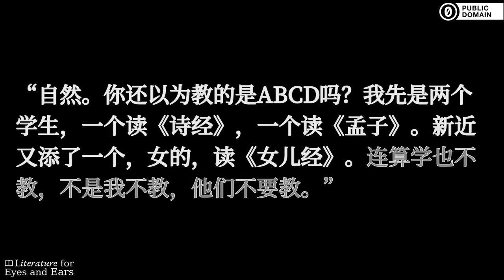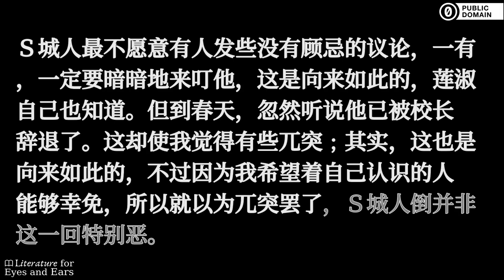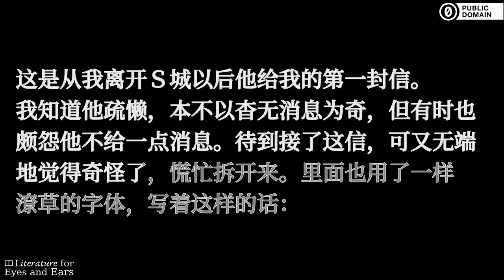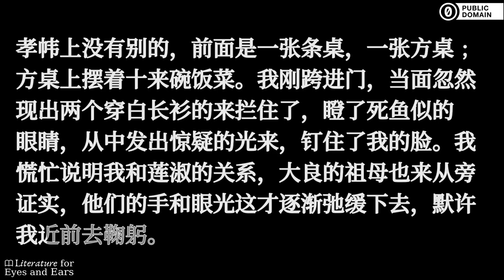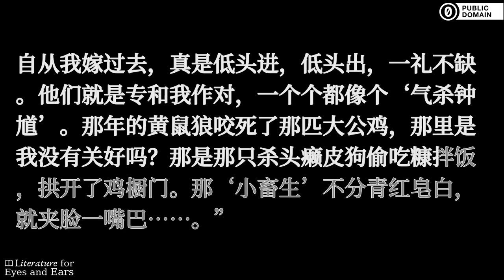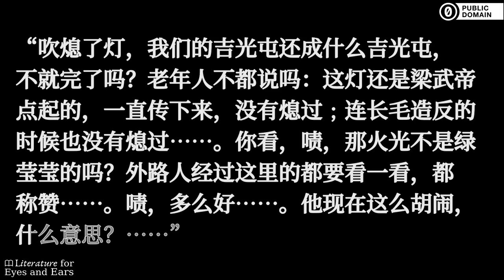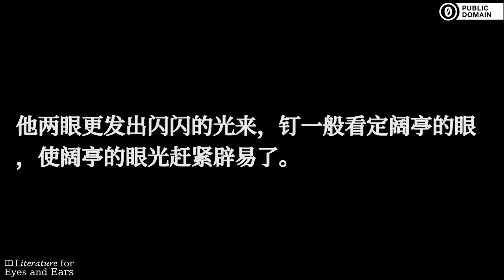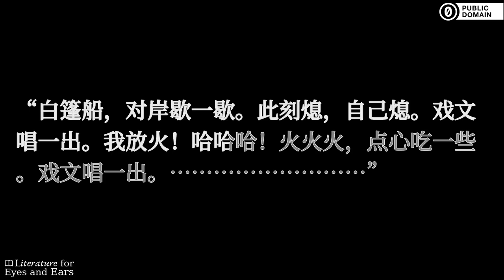徬徨 by 鲁迅 | Simplified Mandarin Chinese audiobook | Literature for Eyes and Ears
Practice and perfect your Simplified Chinese spelling and Mandarin pronunciation with this audiobook of 徬徨 by 鲁迅. Read and listen at the same time. Use the translated captions if you need help with difficult vocabulary. But don't rely on them too much.

Wandering or Pang Huang was Lu Xun's second collection of stories. It was published near the end of 1925 and included 11 stories written between 1924 and 1925. (Note: The Librivox reading is based on the Gutenberg version which includes only 8 stories, omitting “A Happy Family”, “Soap” and “Brothers”.) The title Lu Xun gave to the collection is Pang Huang, translated as Wandering, but literally means unsettled, agitated or restless. Lu Xun employed points of view in his stories in a way that was novel at the time for Chinese literature, helping readers consider new possibilities about the true nature of the reality around them. Some stories look at the problem of how members of the intellectual class are to live their lives, e.g. In the Tavern, Regret for the Past, whereas others are commentary on traditional customs and institutions, the specific dysfunctions of particular customs and institutions, and also at the general result in which people are discarded, e.g. The New Year Sacrifice and A Public Example.《徬徨》是近代文学家鲁迅创作的小说集，本版收集了《祝福》、《在酒楼上》、《伤逝》等8篇小说。作品表达了作者彻底的不妥协地反对封建主义的精神，是中国革命思想的镜子。作品主要包括知识分子和农民两类题材，前者以《在酒楼上》和《伤逝》为代表，后者以《祝福》和《示众》为代表。整部小说集贯穿着对生活在封建势力重压下的农民及知识分子“哀其不幸，怒其不争”的关怀，该小说集在深广的历史图景中，对人物命运的叙述渗透着深浓的感情。

Sections:
[00:00:00] → 祝福 - The New Year Sacrifice
[00:37:13] → 伤逝 - Regret for the Past
[01:24:33] → 在酒楼上 - In the Tavern
[01:50:35] → 孤独者 - The Misanthrope
[02:43:27] → 示众 - A Public Example
[02:56:00] → 高老夫子 - Master Gao
[03:17:06] → 离婚 - Divorce
[03:38:23] → 长明灯 - The Lamp That Was Kept Alight